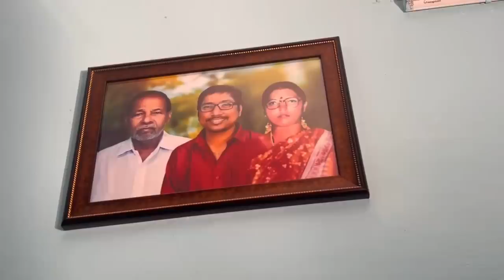అందరినీ నవ్విద్దామనుకుంటే అందరూ ఎమోషనల్ అయిపోయారు 😭😭😭ydtv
వై డి టీవీ తెలుగు వంటలు వెజ్ వంటలు నాన్ వెజ్ వంటలు ఒకే చోట చూడాలనుకుంటే దయచేసి ఈ ఫేస్బుక్ ఐడిని ఫాలో అవ్వండి👇👇👇

మీరు ఏదైనా ప్రమోషన్ కోసం కావాలి అనుకుంటే మమ్మల్ని కాంటాక్ట్ అవ్వాలి అనుకుంటే ఈ కింద ఇచ్చిన ఈమెయిల్ ఐడి కి మెయిల్ చేయండి